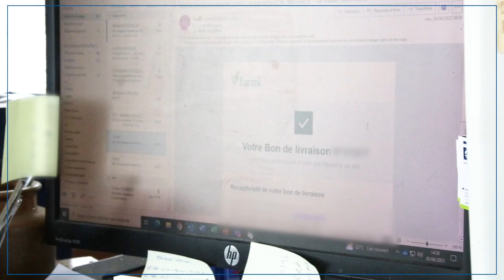POINT MOISSON #1 (6 Juillet 2023)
🎑 Francois BERSON, Directeur Collecte de Soufflet Agriculture, vous propose de faire un point sur la moisson à date du 6 juillet 2023.

Pour suivre notre actualité sur les réseaux, c'est par ici !

Bonne moisson et à très bientôt !

00:00 Introduction
00:17 Orges
01:31 Colza
01:48 Blé
02:15 Conclusion